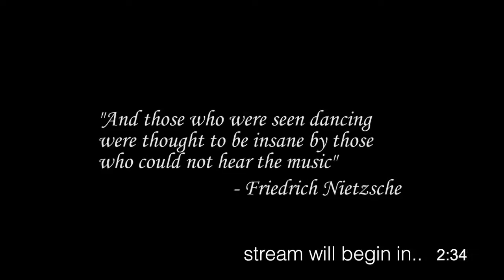Live Q&A Session - The Land of Wild Rivers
The expedition team from The Land of Wild Rivers (Noah Booth, Alex Traynor, Matt Balcombe, Eric Taucer) sits down to answer your questions about the expedition.

SYNOPSIS
A 30 day, 620 km canoe journey through the expansive wilderness of Côte-Nord, Quebec. The route is designed to traverse the headwaters of the Romaine River, a river seeing significant change as part of Quebec’s major energy project Plan Nord, followed by the descent of the little-known Aguanish River. The goal of the route is to gain a first-hand perspective of the land of wild rivers as we paddle and portage our way across the Labrador-Quebec plateau to the Gulf of St. Lawrence.

This trip was supported by the Royal Canadian Geographical Society and Mountain Equipment Co-op.